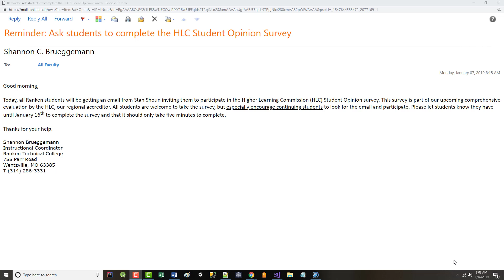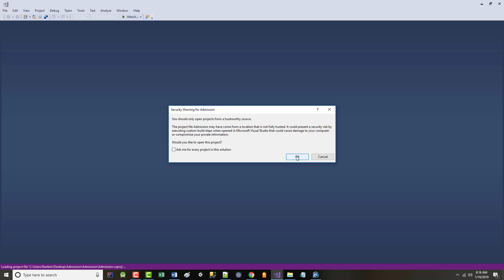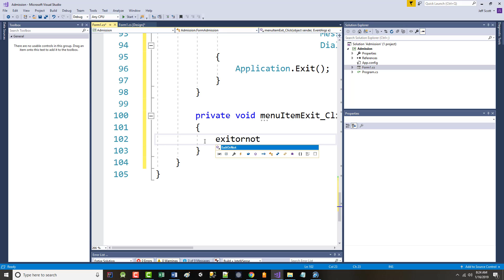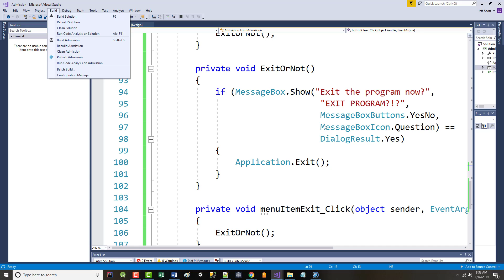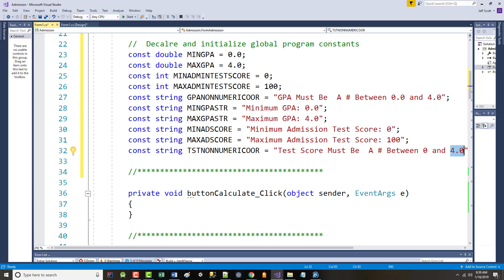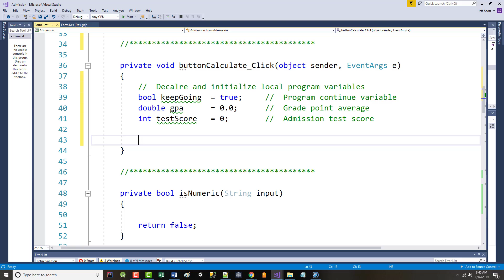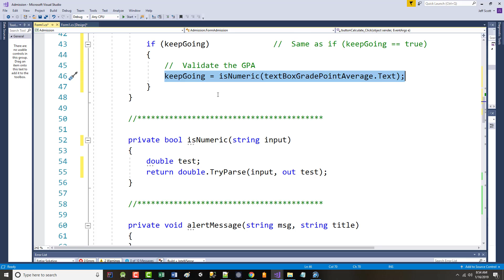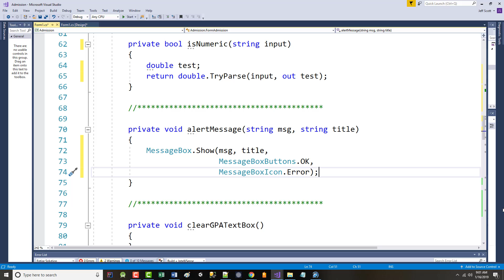AWD1100 - Chapter04 - Admissions - Part01 - 01-16-2019